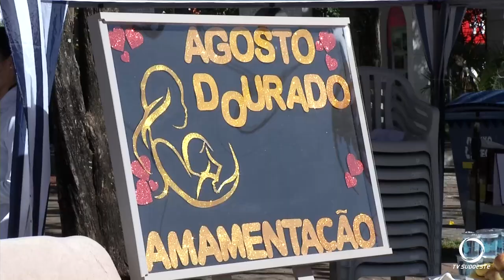Encerrada a Campanha Agosto Dourado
Saúde: Campanha Agosto Dourado finaliza suas atividades, com atividades na Praça em Pato Branco.